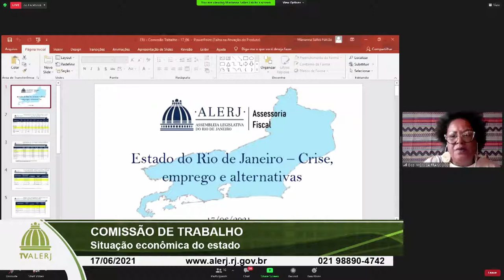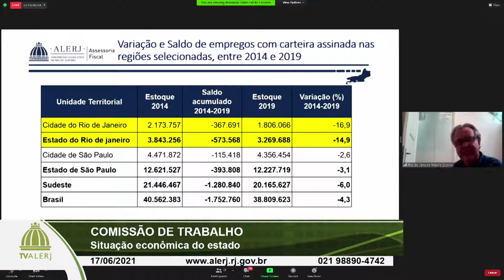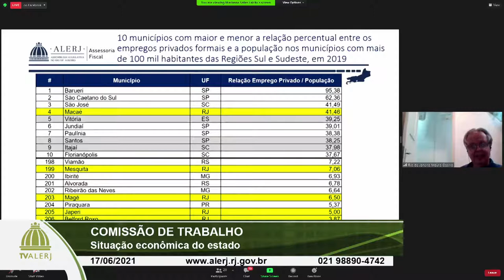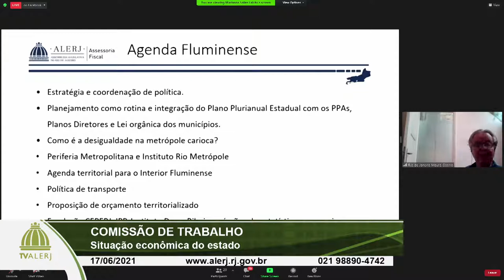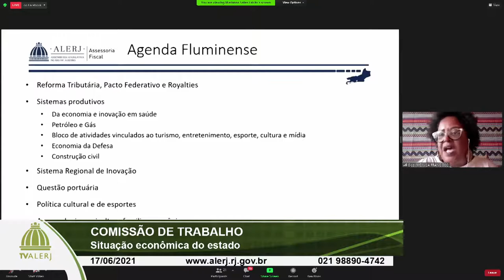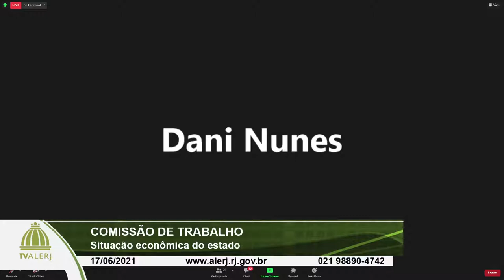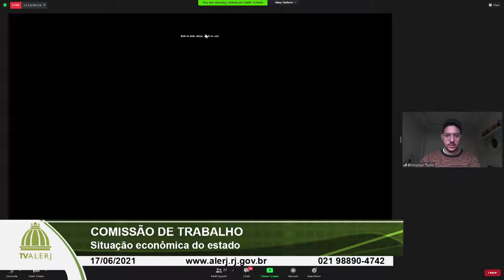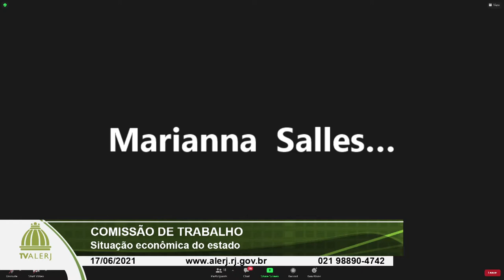Comissão de Trabalho 17062021 YOTUBE